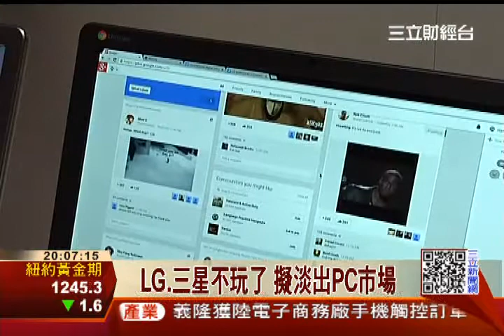LG.三星不玩了 擬淡出PC市場│三立財經台CH88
零組件廠商傳出今年南韓兩大科技廠商，三星和LG都將雙雙退出筆電市場，台灣雙A品牌，華碩、宏碁有機會搶占LG與三星原有的筆電市場，其中2合1裝置將是今年主要成長動力。至於仁寶、緯創、廣達等代工廠，營收恐將受到衝擊。